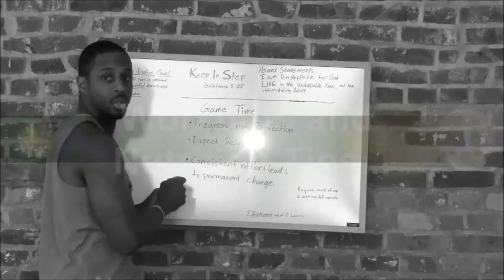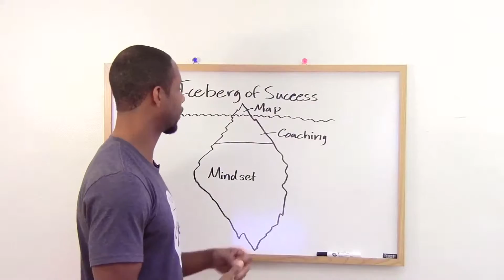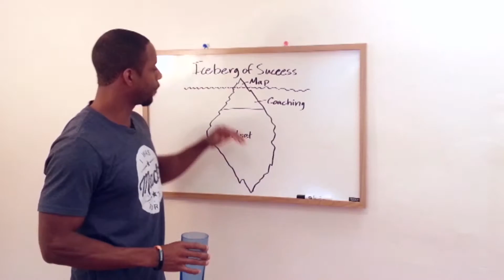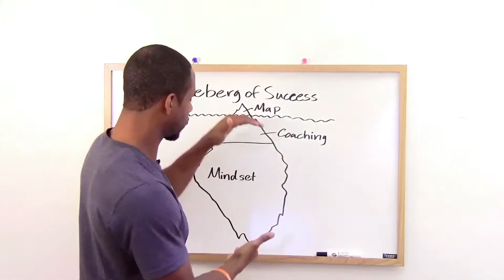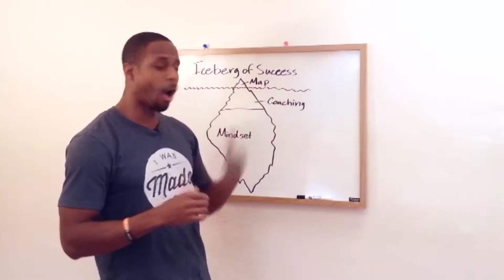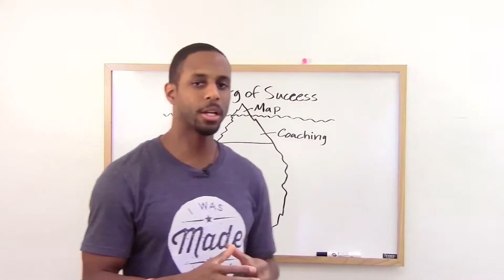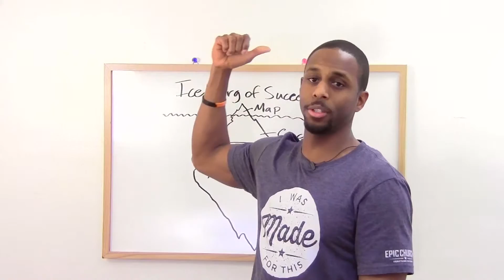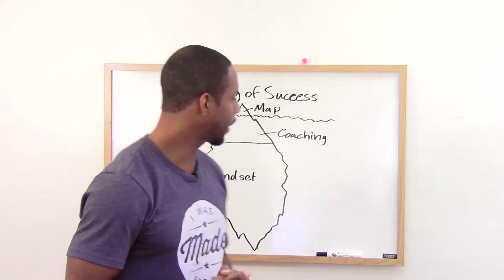Fit With Mitch TV - Ep 19 - Your Body Success Blueprint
If you want to achieve the success in your body and life that you want and deserve, there are there key elements you need, but people usually only pay attention to one.

The Iceberg of Success includes your map, coaching, and your mindset. You need all three of these to be successful in life, but most people only pay attention to the map - the strategies, tools, and tips of success.

They're are only 10% of the iceberg and if you neglect the other 90%, you'll sink you success ship before it's out of the harbor. But if you get these three in place, it's smooth sailing from here!